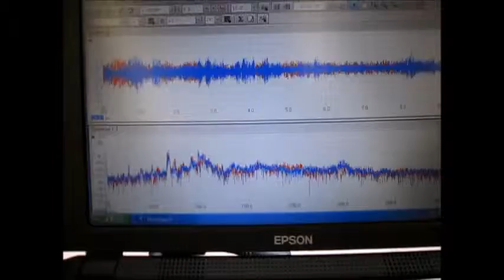‹超音波のダイナミックシステム› Supersonic wave System technology